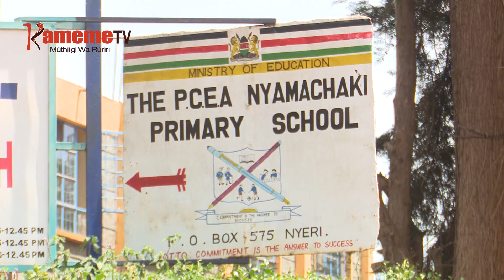Thukuru imwe kwaga kuhitukio kwamukira arutwo a Junior Secondary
Ari o thiku ithatu tu itigarite mbere ya ministry ya githomo gutiriha uthurimi wa mehaririria ma thukuru iria iramukira arutwo a Junior Secondary, kuri aciari matigitwo na wagagu na ciuria ciakuria meguthamiria arutwo thutha wa thukuru imwe kwaga kuhitukio kwamukira arutwo niundu wa maundu matiganite.
Kaunti-ini ya Nyeri,thukuru ithano iria ikuhiriirie tauni ya Nyeri itinahitukio kuumana na ukunderu wa kuria irathi na miako ta laboratories ingiakwo aciari riu magitanya mwerekera wa kuria meguthamiria arutwo.